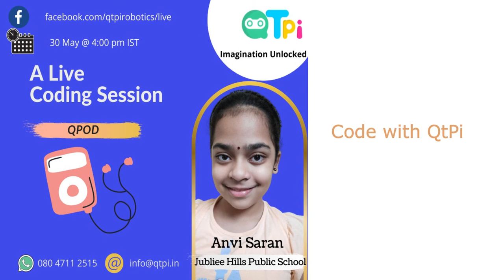Code with Anvi Saran: 35th Student Ambassador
35th Student Ambassador with Session 😇 on 30th May at 4 PM IST

Join QtPi student Ambassador Anvi Saran, an FB & Youtube Live Session for Jubliee Hills Public School, Hyderabad with an app "Qpod".

Every step matters!

The Student Ambassador by The Weekend Youtube / FB Live Session is a complimentary QtPi Robotics.
This is run by Qrious mind to Qrious learners who like to tinker & enjoy creativity & it's free of charge. Are you the one?

30th May, Sunday 𝐟𝐫𝐨𝐦 4 pm IST 𝐨𝐧𝐰𝐚𝐫𝐝𝐬.

We offer Coding & Robotics training for teachers and students

Regards,
QtLearn (QtPi Robotics)